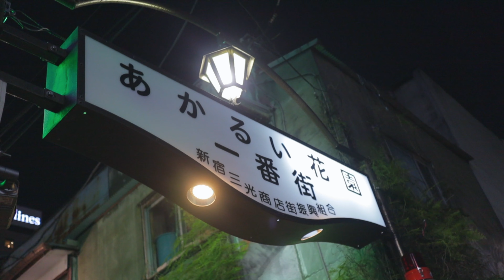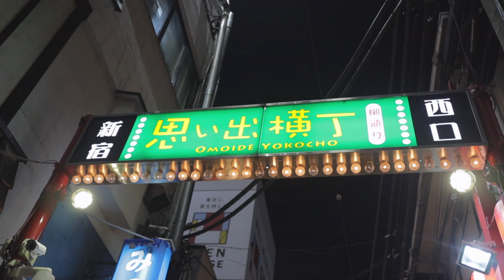One of Shinjuku's Coolest Alley Bars | Piss Alley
I wanted to take Emily and her dad to a Izakaya but instead we end up in an one of Tokyo's charming alley bars in Shinjuku Japan in Tokyo! We are always in search of an experience and let me tell you, this night was one. If you enjoyed the vid don't forget to hit like and sub.